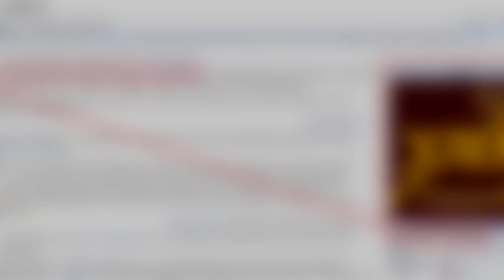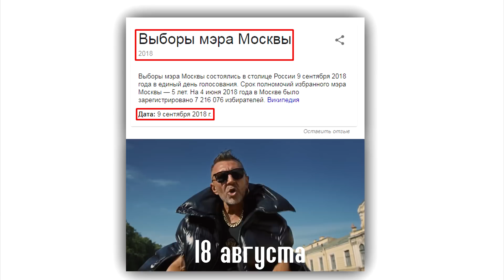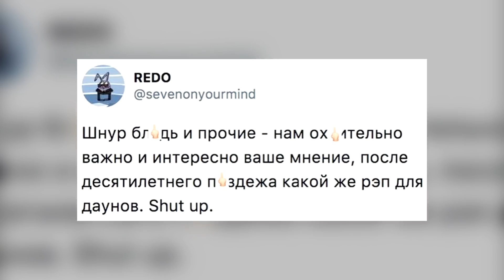Обзор – Сергей Шнуров («Ленинград»). «Сколько стоит мнение?»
Сергей Шнуров aka "Шнур" - лидер группы "Ленинград".
Сергей не раз негативно высказывался в адрес правительства, поносил русский рэп и телевидение. А что в итоге? Versus Battle - Шнур vs Урганта, читает рэп с Фараоном, участие в предвыборной пиар-кампании (политической) - "Не хочу быть москвичом", неоднократные выступление по ТВ.

- паблик (не заставляй заставлять тебя вступать).
Добровольное пожертвование на развитие канала.
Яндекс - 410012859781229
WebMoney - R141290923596